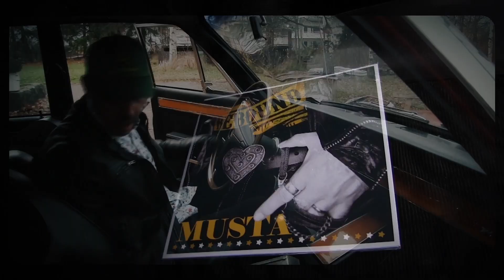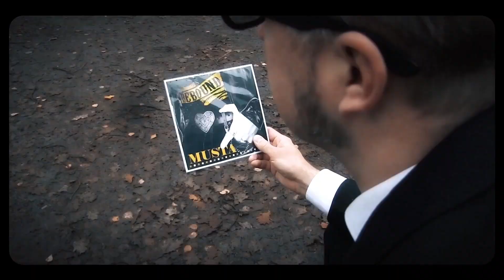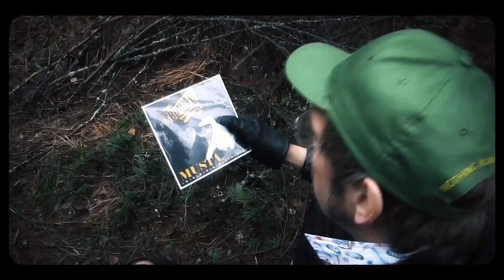Rebound lyhytelokuva: Black/Musta (Official Film Festival Edit)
Rebound-musiikkivideoista tutut hahmot ratsastavat jälleen. Tällä kertaa heidän omaisuuteensa kajotaan. Pyhistä pyhin, "Rebound-auto" on varastettu!
Hihittäjä-niminen roisto jättää kuitenkin rikospaikalle vihjeen, Rebound-yhtyeen levyn. Rikoksen tekijä on helppo selvittää. Hihittäjä on ainoa konna maailmassa, joka ei pidä Reboundin musiikista!!!???
Alkaa takaa-ajo, joka päättyy kohtalokkaisiin seurauksiin syrjäisellä maaseudulla. Ennen kuin paha saa palkkaa, Raymond One ja Raymond Two joutuvat selvittämään Hihittäjän olinpaikan Pastillilta, joka on "paikallinen alamaailman tietotoimisto" ja viheliäinen vasikka.
Kovanyrkkinen gangsteri Rystynen työntää oman lusikkansa keittoon.

Elokuvan antisankarit saavat hetkensä, mutta onni ei kestä ikuisesti, rikos ei kannata.
Ketään ei satuta, mutta kosto tulee kuin bassosoolo. Tiedät mitä on tulossa, mutta et löydä piilopaikkaa!

The familiar characters from the Rebound music videos rides again. This time, their property will be broken into. The holiest of holies, the "Rebound car" is stolen!
However, a thug named Chuckler leaves a clue at the crime scene, a record by the band Rebound. It is easy to solve the perpetrator of the crime. Chuckler is the only villain in the world who doesn't like Rebound's music!!!???
A chase begins, which ends with fatal consequences in a remote countryside. Before the evil gets paid, Raymond One and Raymond Two have to squeeze Chuckler´s whereabouts from Mr.Pastilli(Pastil), which is the "local underworld information office" and low-life loser.
The hard-fisted gangster "Knuckle" pushes his own spoon into the soup.

The film's anti-heroes get their moments, but happiness doesn't last forever and crime doesn't pay.
Nobody really hurts, but revenge comes like bass solo. You know what will be come, but you can`t find a hiding place!

Language: Finnish with English subtiles

Rooleissa/In roles
Artturi Ranta-aho: Raymond One
Uolevi Koistinen: Hihittäjä/Chuckler
Mikki Niinivaara: Raymond Two
Alfred Clooney: Simo (the poster gluer)
Tommy Rolex: Pastilli/Pastil
Repa Nurmi: Rystynen/Knuckle

Kuvaus/Filmaus/Filming : Ekku Ekström
Digitaaliset efektit ja grafiikka: Arto Törmänen
Käsikirjoitus/Manuscript: Mikki Niinivaara ja Repa Nurmi
Ohjaus/Director: Repa Nurmi kaikkien mukana olleiden avustuksella/With the help of everyone involved.
Valaistus/Lightning: Uolevi Koistinen
Musiikki/Music:
Musta/Black: Rebound with Arto Köysistö Orchestra
Tietäjät Tietää/Experts Know: Rebound
Lissää Halkoja Kaminaan/Add Wood To The Heath: Rebound
Americana: The Falconer
Randy Sharp - Mr. Garita

C&P Musiikin julkaisija/Music publisher:  Twins Got To Go co-operation with Jupiter Stroll Records
Jakelu: Playground Music
Reboundin musiikkia voi kuunnella kaikissa digitaalisissa palvelimissa, kuten Spotify, YouTube jne.
Rebound's music can be listened to on all digital servers, such as Spotify, YouTube, etc.

Rebound TV tuotantoa 2022. International Rebound Film Industry 2022.